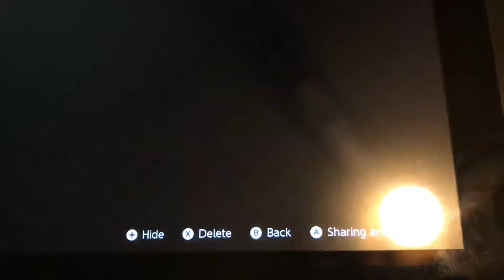New super Mario sunshine glitch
I have this listed as a new glitch because I couldn’t find another glitch like this one. Also this was discovered by me when I was playing super Mario 3D all stars on the Nintendo switch. It should work on the GameCube as well because they are the same exact game. It makes me wonder if this will work with other bosses like wiggler? NOTE: I am not in any way associated with Nintendo.